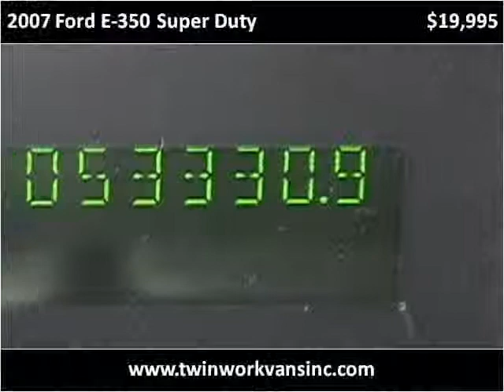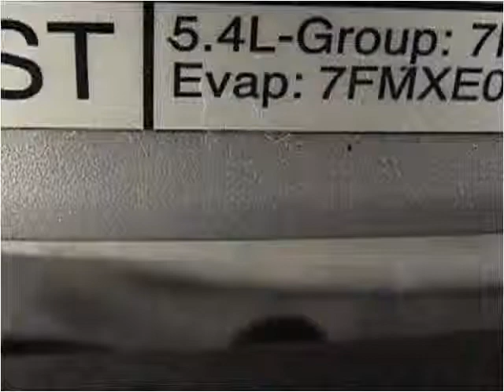2007 Ford E-350 Super Duty available from Twin Work Vans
This 2007 Ford E-350 Super Duty is available from Twin Work Vans.